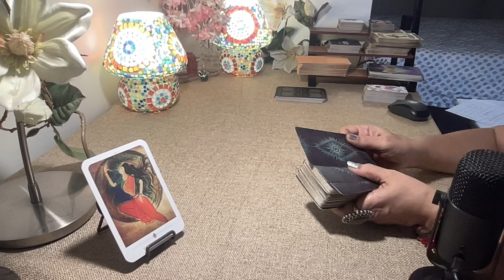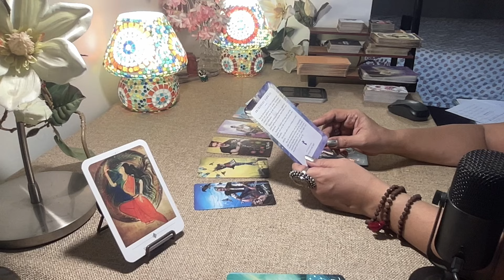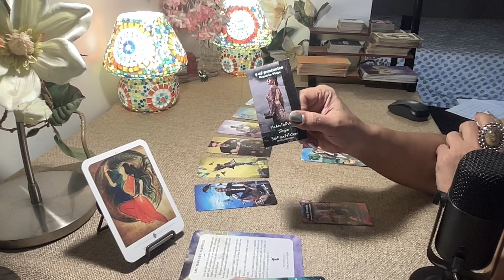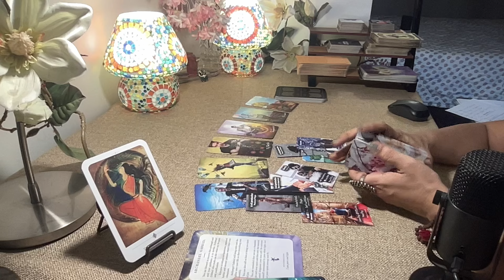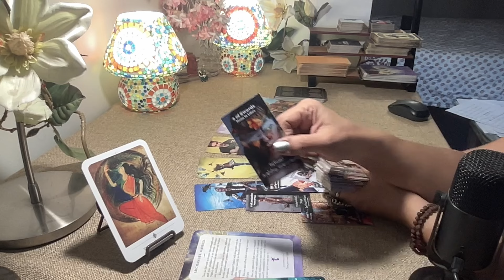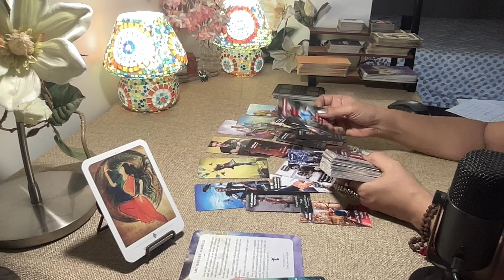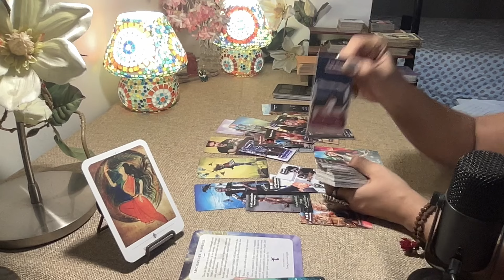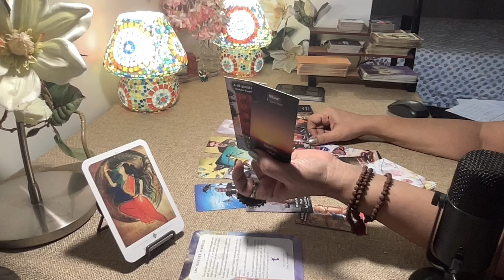Taurus Tarot - (29 th - 5 th May) WEEK AHEAD...FLYING FREE !!